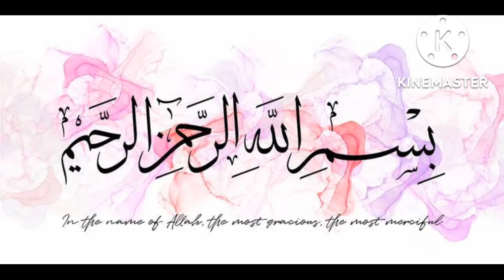Chicken cheese balls(सबसे टेस्टी और सबसे आसान चिकन चीज़ बॉल्स)chickenchesseball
चिकन चीज बॉल्स रेसिपी (Chicken cheese balls Recipe)
यह एक क्वि​क एंड इजी स्नैक रेसिपी हैं जो बच्चों को बहुत ही पसंद आएगी. इतना ही नहीं यह एक बेहतरीन पार्टी स्नैक भी है ..चिकन चीज़ बॉल्स जिसको आप किसी पार्टी या स्नैक्स सर्व कर सकते हैं। ये क्रिस्पी और अन्दर से चीज़ी बॉल्स बहुत यम्मी होते हैं

chicken Boneless boiled
Potatoe boiled
Green chilli paste
Gingar garlic paste
Noddles boiled
Sweet Corn(Makkai Dana) Boiled
Salt to taste
mozzarella cheese
bread crumbs
coriander leaves
Egg

Aagar meri recipe achhi lage to
Jarur kariya ga